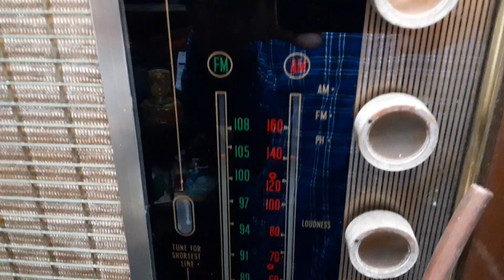Fifty plus year old Magnavox console Stereo playing FM rock radio